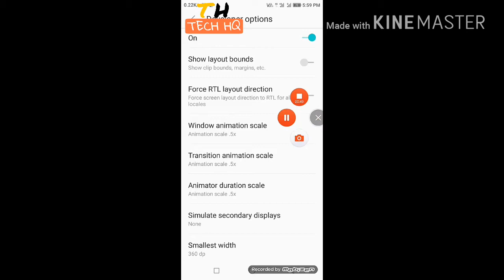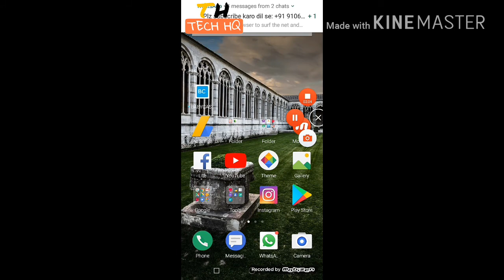How to make Android faster - 2 Quick Tips by TECH HQ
HOW TO PHONE FAST KARNA DASTA HO
BY TECG HQ